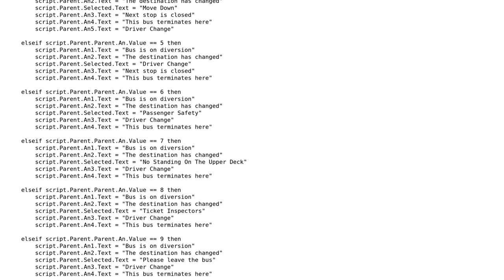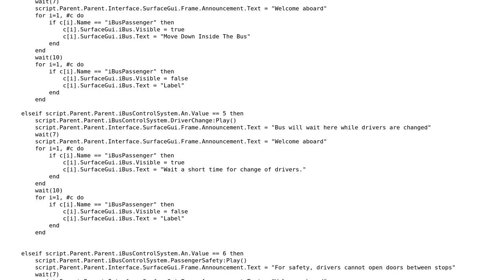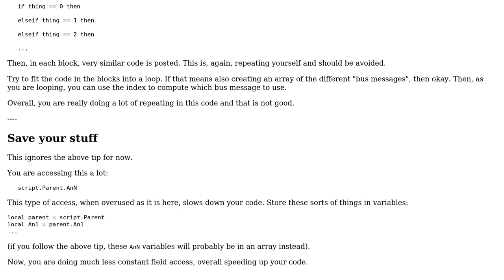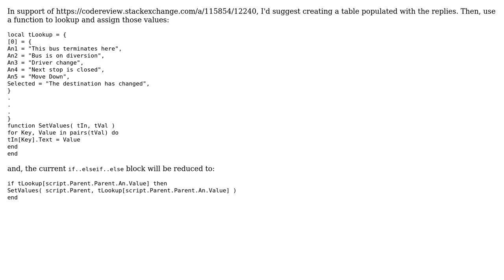Code Review: Bus Announcement System in ROBLOX Lua (2 Solutions!!)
Code Review: Bus Announcement System in ROBLOX Lua

With thanks & praise to God, and with thanks to the many people who have made this project possible! | Content (except music & images) licensed under CC BY-SA | Music | Images & others | With thanks to user SirPython user PyxlWuff user hjpotter92 and the Stack Exchange Network Trademarks are property of their respective owners. You are responsible for your own actions.